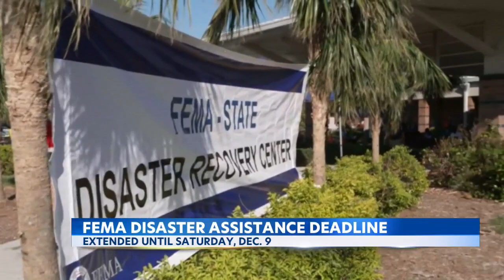Federal Disaster Assistance application deadline pushed to December 9th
The deadline to apply for federal disaster assistance has been extended until December ninth.